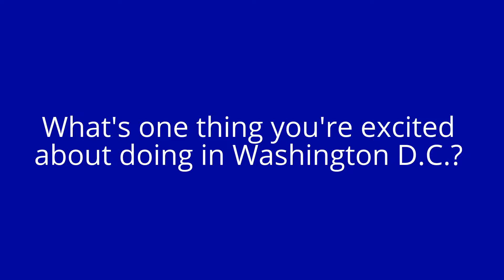Project Grow Safety Patrol 2017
Our Project Grow Safety Patrollers shared their excitement about their first trip to Washington D.C.!